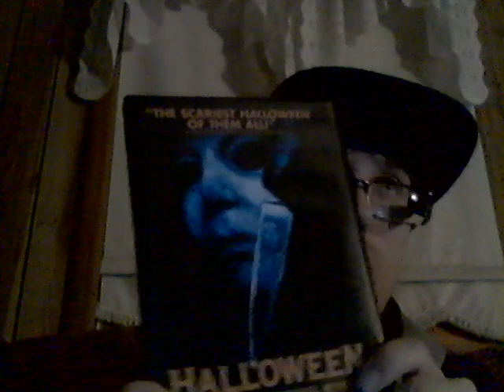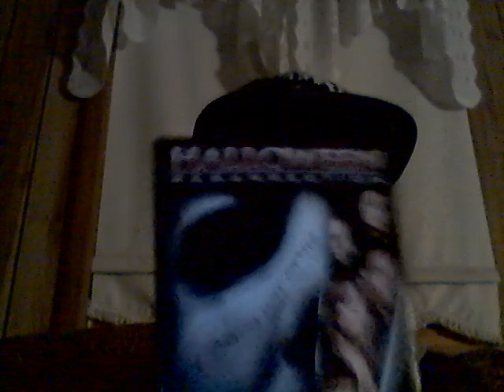Energy Drink Show 10-13-12!